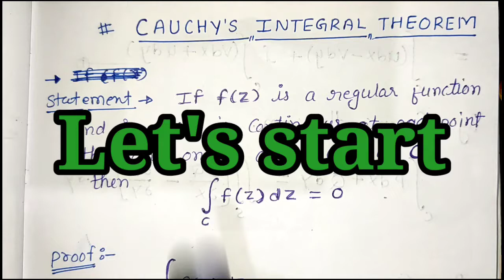|| Cauchy's Integral Theorem || Complex Analysis [ Msc 1st Sem Maths ] Unit - 1st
|| Cauchy's Integral Formula || Complex Analysis [ Msc 1st Sem Maths ] Unit - 1st

Hello Students
I am Royal Rajput and this is our YouTube channel - Aimers

Es channel me Aapko Msc/ BSc / B. Com / M. Com / BA / MA. / BSc Bed / BABed / LLB / 10th -12th Cbse / MP Board and all courses K Previous Year Papers Available hoge.. Aur eske sath hi kuch to the Point videos milegi.. Jo aapke lie bahut imp hogi..

Agar Aapko koi v topic par videos chahiye h to aap mujhe comment kijiye.. Ya fr mere instagram

Par follow kijiye..

To The Point videos link

( Exam Shiksha )

Royal Rajput